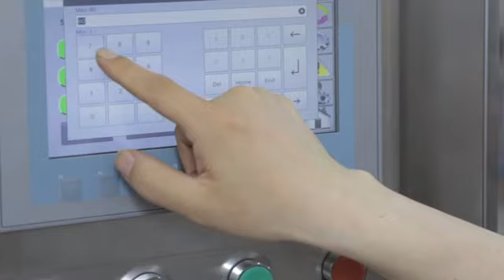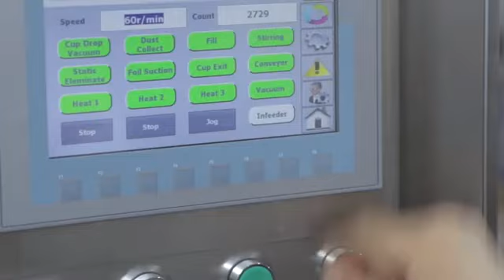High speed K cup filling sealing machine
Features of High speed K cup filling sealing machine:
Safe: Safety Door+Safety Relay

Simple: Open-driven system, easy maintenance

Stable: Full machinical-driven design

Efficience : 180cups/min

Easy changeover: Almost no tool

Easy clean: Open space, no dead corner

Easy operation: Jog to see machine condition and one button start
                                  Compact design, small space

Components of High speed K cup filling sealing machine:

 Main Driven  Main Motor  SEW/Germany
 Index Driven  SSP/Taiwan
 Servo Motor and Driven  Schneider/France
 Pneumatic  Cylinder and Solenoid Valve  SMC/Japan
 Vacuum  Vacuum Pump  Becher/Germany
 Electronic  Sensor  SICK/USA
 Low voltage   Schneider/France
 Mechanical  Bearing  NSK/Japan
 Standard  MISUMI
 Control  PLC  Siemens/Germany
 Touch  10 Inch  Siemens/Germany

Technical parameters of High speed K cup filling sealing machine:
Model: FPC-210
Capacity: 180 Fills/minute
Container: Nespresso, Lazzada blue
Filling Weight: 12G+-0.2G
Voltage: 220v, 60hz, 3phase
Powder: 8.6KW
Air Consumption:  0.1M3/Minute
Pressure: 0.6Mpa
Machine Size: L1400×W1400×H2400mm
Weight: 3000KG